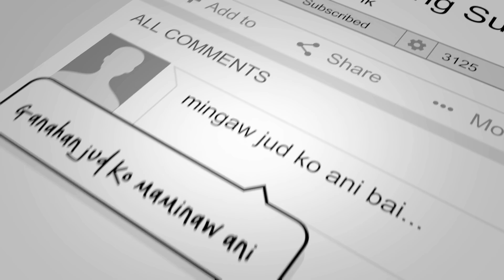Kini Ang Akong Suliran ug Handumanan sa Usa Ka Awit-Senders:Amori/Dondon||December 26, 2020